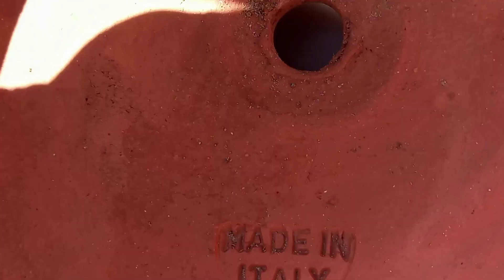토분계의 샤넬에 지나간 사랑을 담다! 테라피치오!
봄을 맞아
선물로 받은
토분에 꽃말이
질투, 지나간 사랑이라는 씨클라멘 심었어요.
전원주택에 사는 덕분에
마당에서 쉽게 했습니다.
코스트코의 분갈이 전용흙으로
건축박람회에서 산
모종삽을 이용했습니다.
토분은 거제도의 칠천도에서 구매했음.
전원주택에서
일어날 수 있는 일 중 하나.